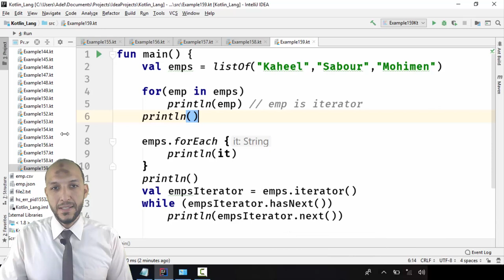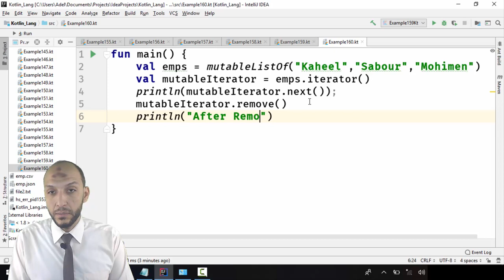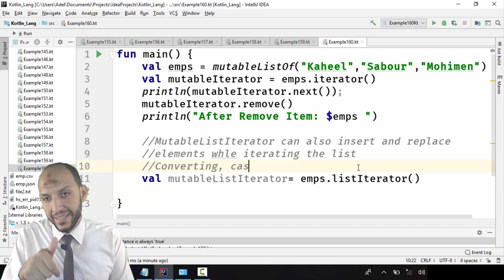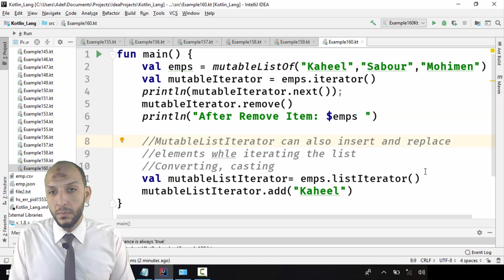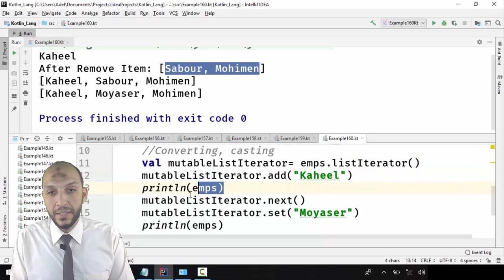142 Android Kotlin – Collections Mutable Iterators